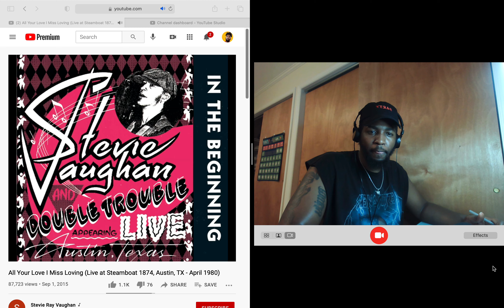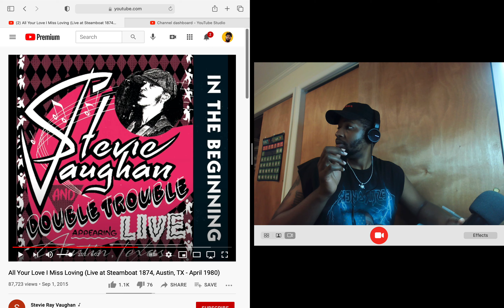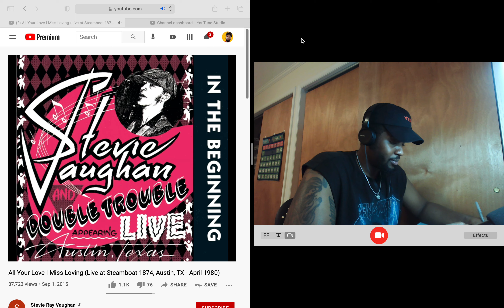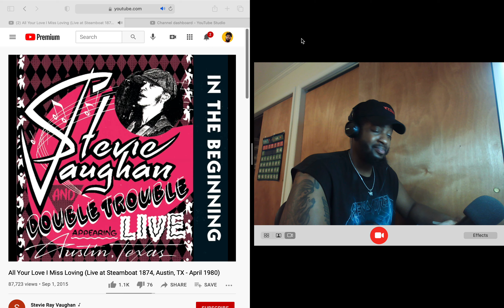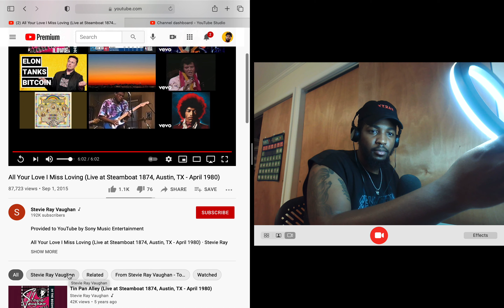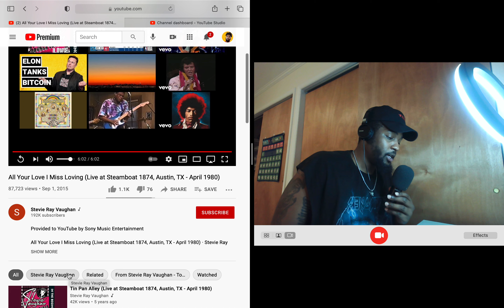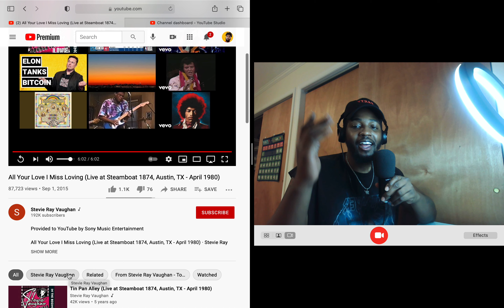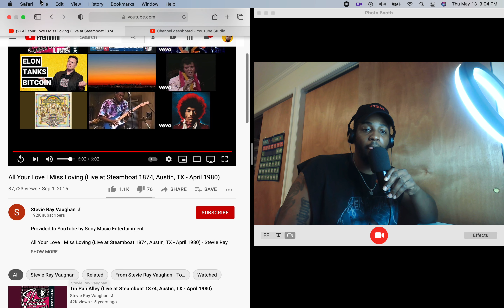Stevie Ray Vaughan & Double Trouble - All Your Love I Miss Loving (Reaction)